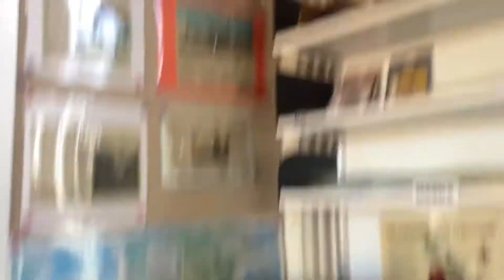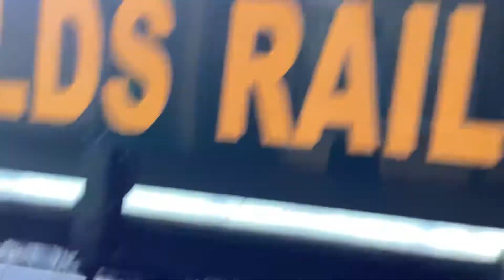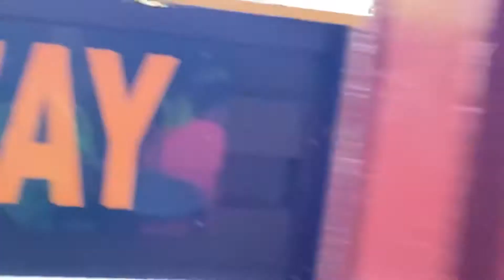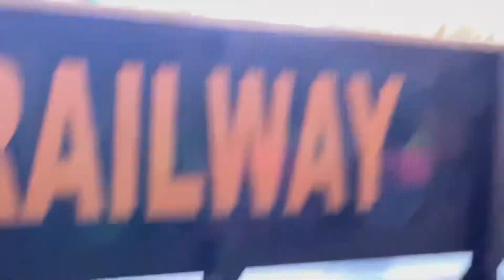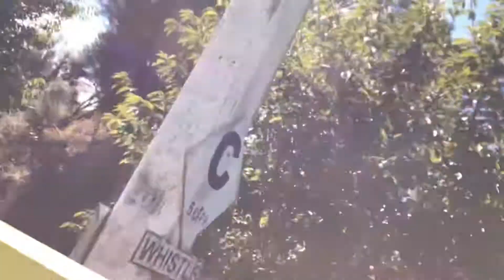Goldfields Railway 3/31/2022 Part 1